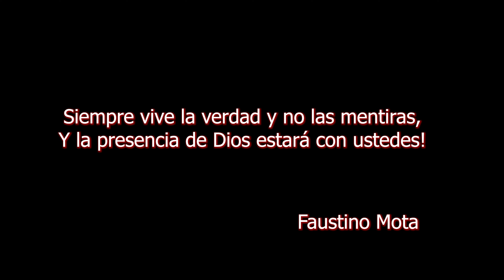PFM: Personas controlada por demonios #0045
Bienvenido a VIVIR EN VERDAD creado por Faustino Mota.
Personas controlada por demonios. En este episodio
Faustino Mota le explica sobre muchas personas que creen que estan
caminando en los paso del Señor, pero estan controlada por demonios.
Todos somos atacado por demonios, el punto es controlarlos. Como siempre le da ejemplos!